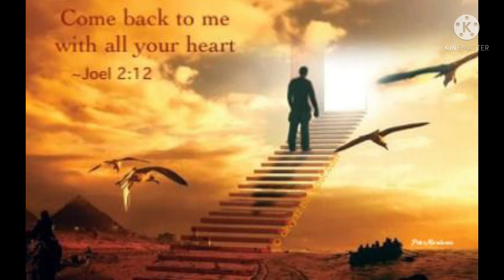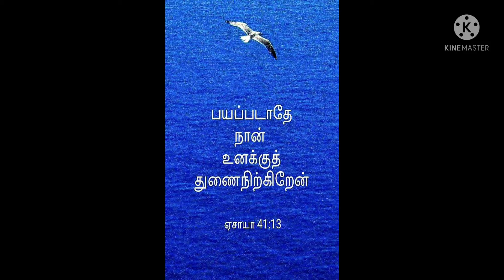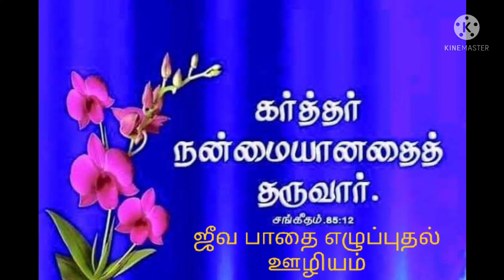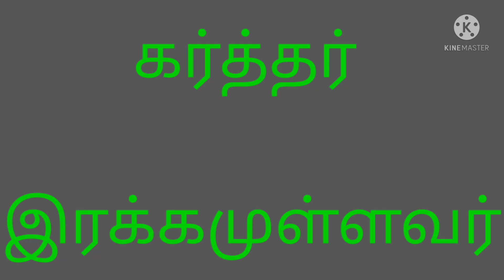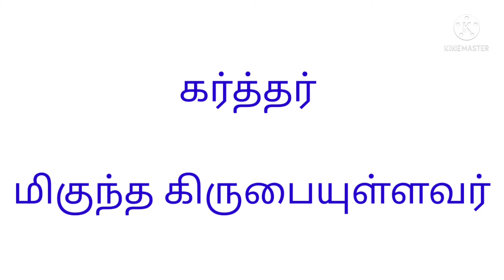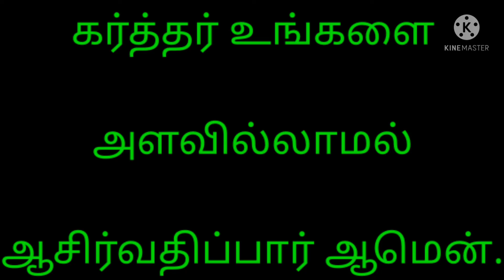JESUS.....!!!?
கிறிஸ்துவுக்குள் என் அன்பு தேவபிள்ளைகளே,கர்த்தர் உருக்கமும்,இரக்கமும்,நீடிய சாந்தமும்,மிகுந்த கிருபையும் உள்ளவர் ஆதலால் அவர் ஒருபோதும் உங்களை கைவிடவே மாட்டார் ஆமென்.